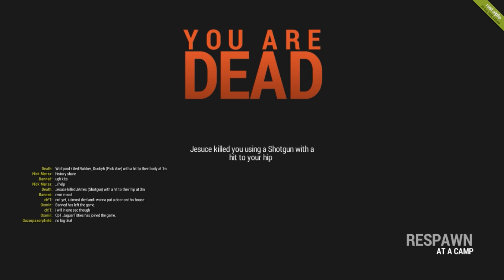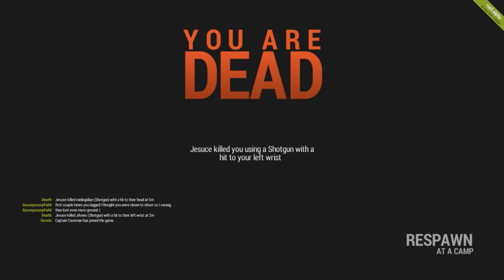Rust Gameplay: Damsels in Distress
My old crew got back on Rust last night to find ourselves attacked by wild men. Fearing for our lives, Jason attempts to bribe the men away by pretending he is a beautiful woman named "Rebecca" then Nick decides to join the fight as "Susan." Really fun time where we just goof around and enjoy ourselves. I will be trying the new experimental branch soon hopefully when it becomes closer to completion as I can now successfully record.